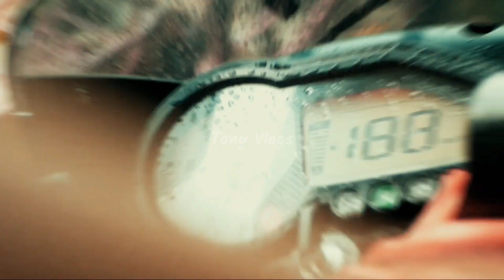Day Out || cinematic video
this video  is about the day out sh